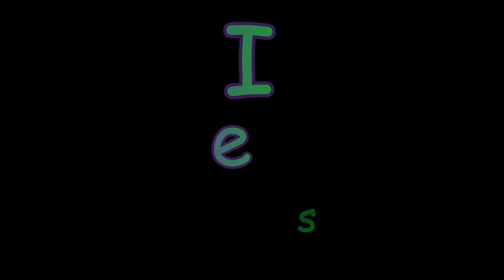I NEED THAT TURBO WING !!!!!!!!!!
I have a load from Oklahoma to Indiana but I NEED THAT TURBO WING.. lol

For those who need to be inspired, PLEASE visit this channel. They have very motivational videos to help inspire you to bring out your potential to thrive and succeed in life.

The drone  use for footage is the Mavic 2 pro. It's a great drone. I have the smart touchscreen controller and it works very well.

The cameras I use are the Gopro hero 7 & 8 Blacks on the inside of my truck, I also use the Gopro 7 silver for the back footage. They are nice and voice activated.

The dashcam I use for stupid car fails is a Thinkware F770 model.

If you have a Sirius/xm radio, Go listen to Andrew Wilkow on  "the patriot channel" channel 144 from noon-3pm Eastern time zone. He's right, they're wrong. That's the end of the story.

Also on Sirius/XM
The Message on channel 63
Family Talk Radio on channel 131

Remember folk's WITH GOD, ALL THINGS ARE POSSIBLE. PRAISE THE NAME OF THE HOLY ONE WHO DIED FOR OUR SINS AND GAVE US ETERNAL LIFE. GIVE THE LORD JESUS YOUR PRAISE.

1 Corinthians 13:4-8
4)Charity suffereth long, and is kind; charity envieth not; cahrity vaunteth not itself, is not puffed up, 5) Doth not behave itself unseemly, seeketh not her own, is not easily provoked, thinketh no evil; 6) Rejoiceth not in iniquity, but rejoiceth in the truth; 7) Beareth all things, believeth all things, hopeth all things, endureth all things. 8) Charity never faileth: but whether there be prophecies, they shall fail; whether there be tongues they shall cease; whether there be knowledge, it shall vanish away.

If you or a family member are truck drivers check out Gary Rayburn at Lonesome Road Ministries, Help donate today to spread the word through his cd ministry.